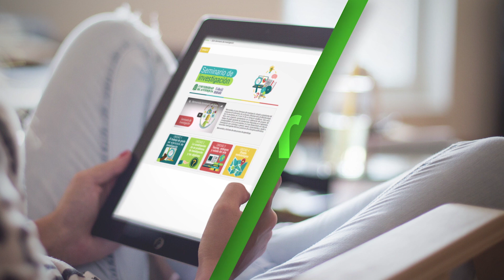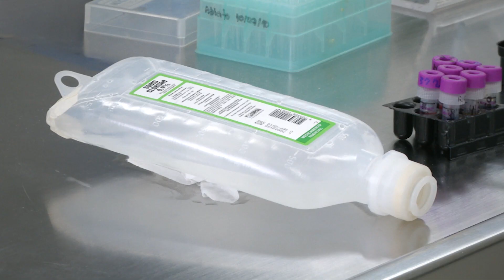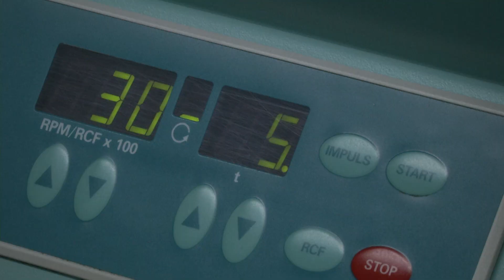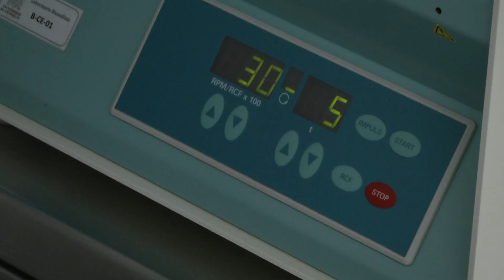Pruebas cruzadas en veterinaria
Pruebas cruzadas en perros y gatos previa a transfusiones sanguíneas...